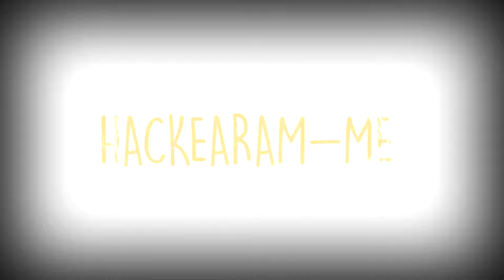Gamadinho - Hackearam-me (Lyric Video)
Ouça agora meu novo EP "Por Favor"

LETRA:
(Tierry De Araujo Paixao)

Joguei as nossas fotos na lixeira
Pergunte se depois esvaziei
Não tive coragem
'To vendo sempre que me bate saudade
'To evitando os lugares para não te ver
'To rejeitando os convites para beber
Me dói falar em bebê
Bebê era como eu chamava você
Meu coração clonou meu chip
E só para te avisar
Se essa noite eu te ligar
Não me atenda
Se acaso de madrugada
Chegar algum volta para mim
Hackearam-me, hackearam-me
Dizendo ainda te amo
É alguém que sabe que eu te perdi
Hackearam-me, hackearam-me
Não me atenda
Hackearam-me, hackearam-me
Hackearam-me, hackearam-me
Hackearam-me, hackearam-me
Dizendo ainda te amo, te amo, te amo, te amo
Hackearam-me, hackearam-me